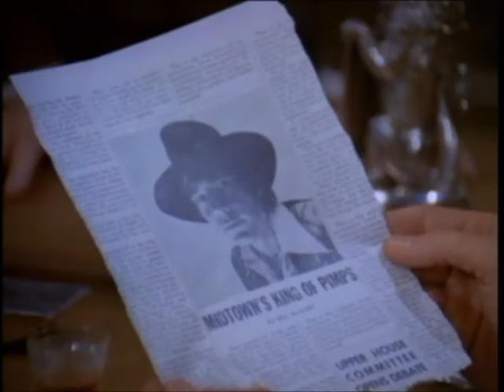Robert Culp -- Shaft: The Tribunal Meets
From the first of the "Shaft" tv movies "The Executioners" (1973). Attorney Marshall Cunningham (Robert Culp) has assembled a task force of several upstart citizens to help take care of criminals in New York City who otherwise escape justice.

For more on this and other Robert Culp film and television appearances, check out